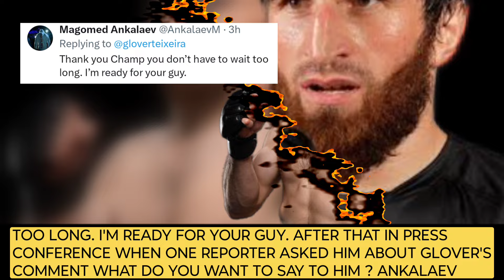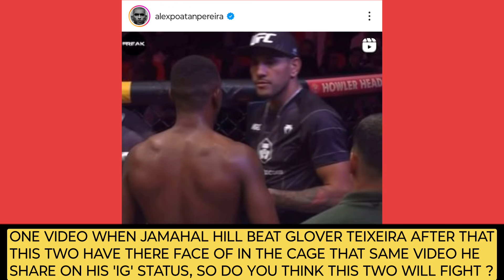IN UFC 300 PAREIRA VS JAMAHAL OR ANKALAEV ? Confirm But Who deserve ?